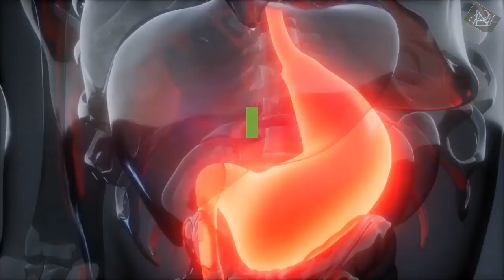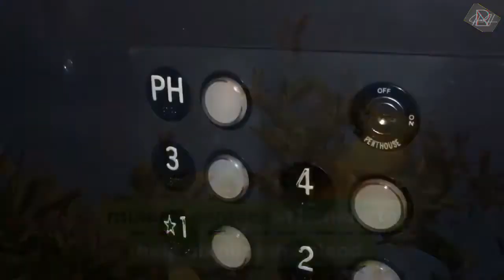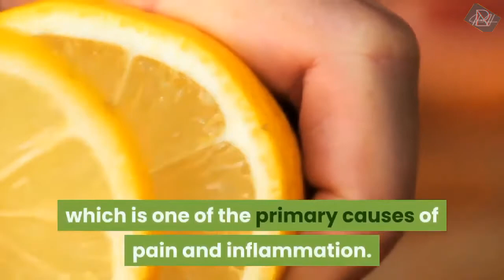TOP 10 Health Benefits of Drinking Lemon Water | ARHappiness